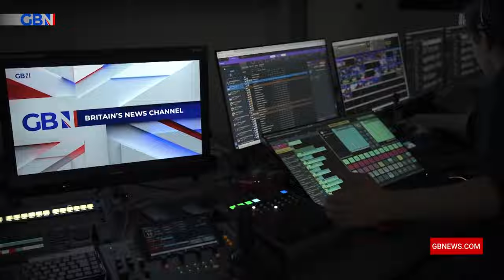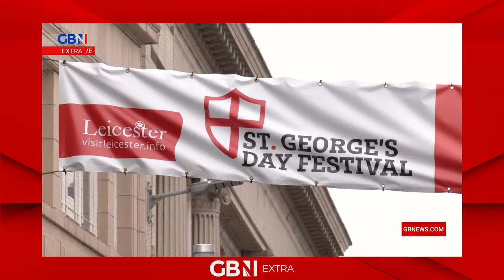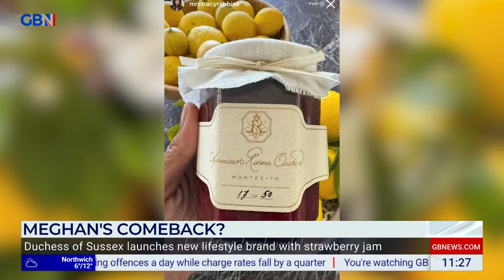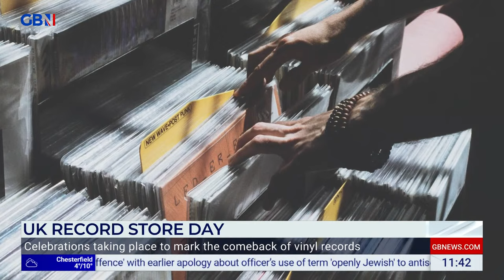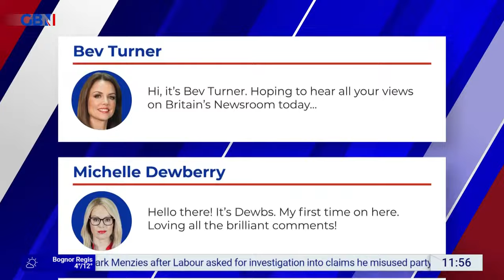Saturday Morning Live | Saturday 20th April